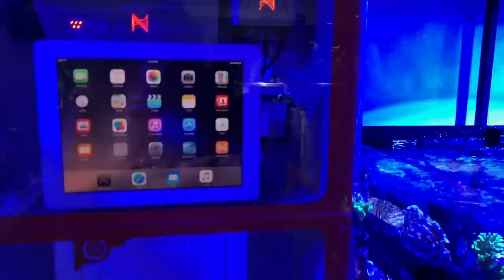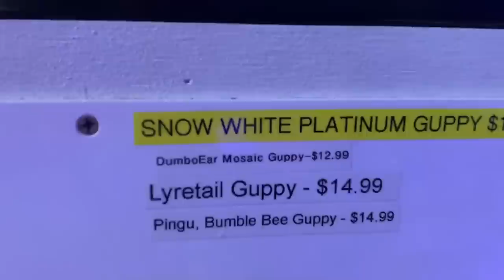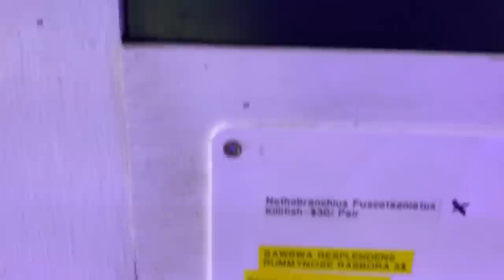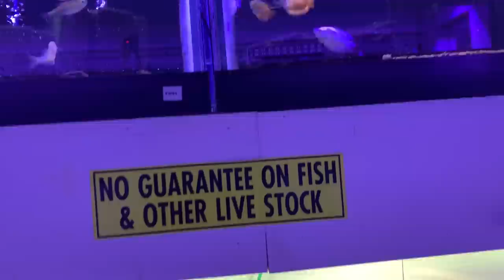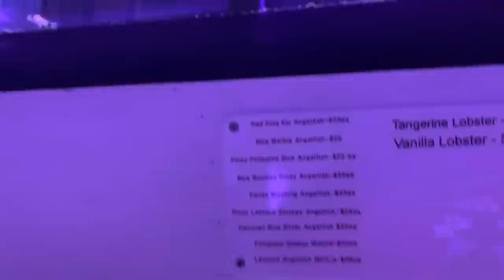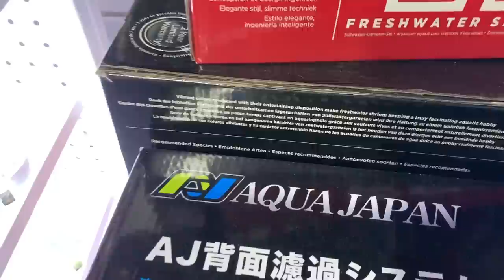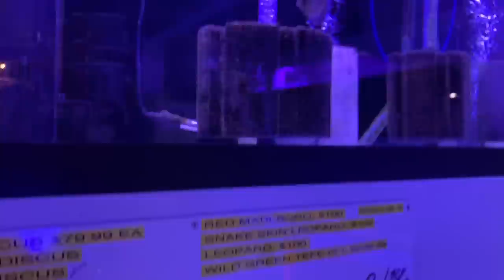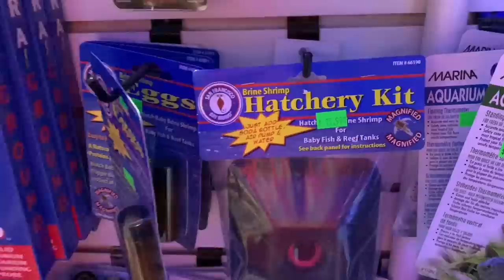Neptune Aquatics EPIC Local Fish Store Tour!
I was very impressed with this Mom and Pop Fish store.

Seachem Prime

Seachem Safe

Prazi Pro

Ich X